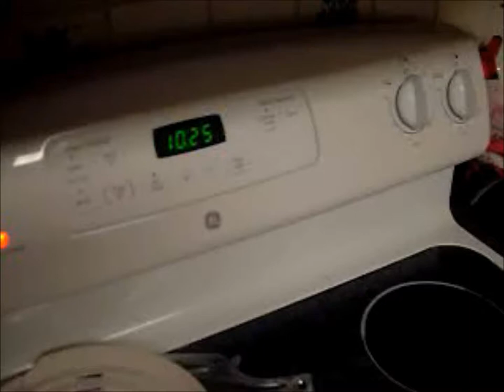Ten o'clock ramen